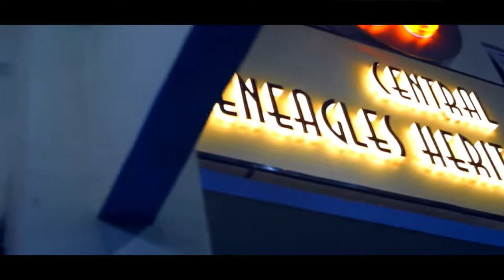Darjeeling Before Covid